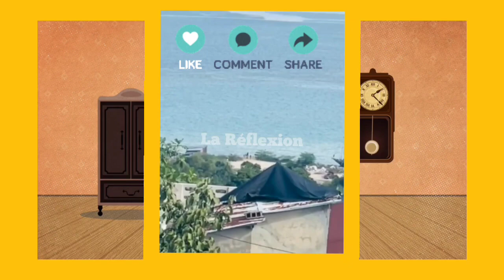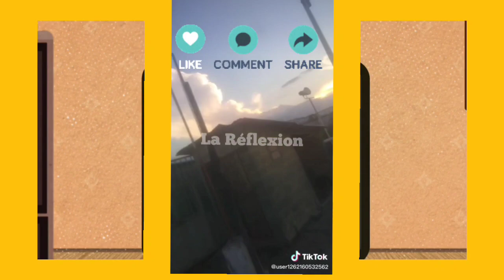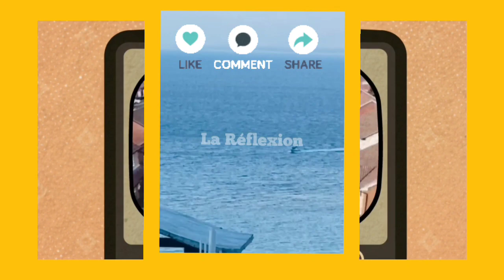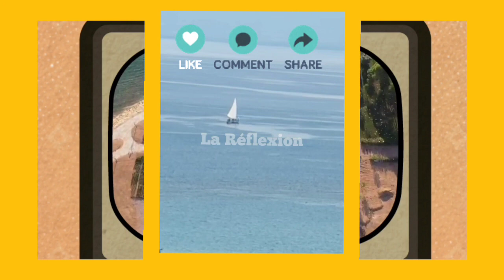Videyo Yon Bato ki vin distribiye zam bay Izo ak Ti Lapli